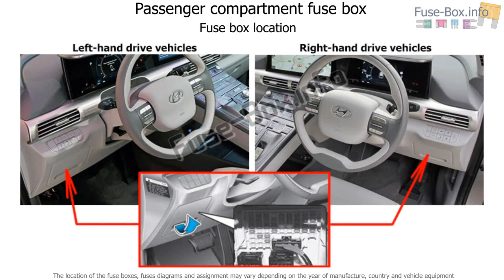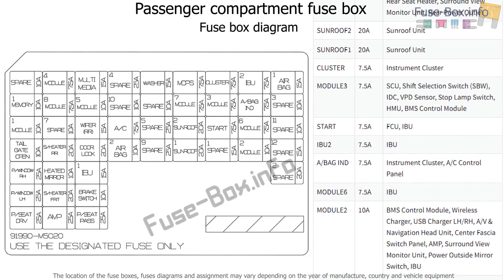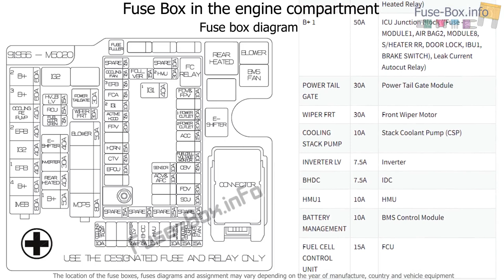Fuse box location and diagrams: Hyundai Nexo (2019-..)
Fuse box diagram (location and assignment of electrical fuses and relays) for Hyundai Nexo (2019-..)